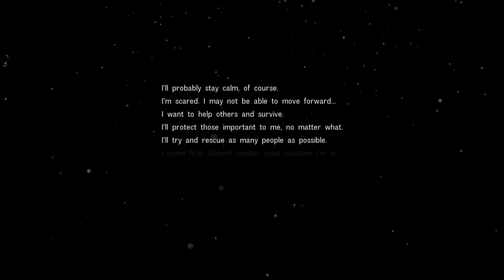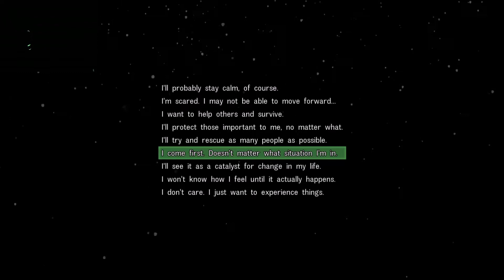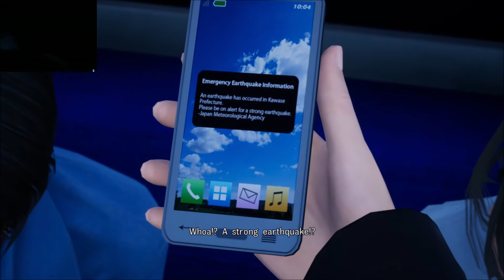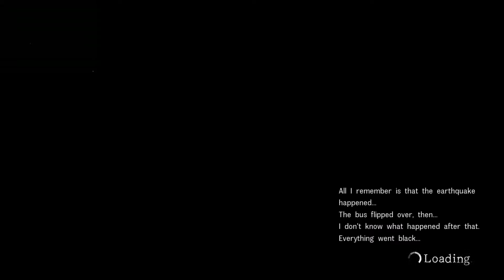Dane's DEMOlition: Disaster Report 4 - Summer Memories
First ever DEMOlition! WOOOOO

And im playing a game full of it!
Demolition I mean..

cuz I found this weird demo for this weird game

city, earthquake, disaster, buildings collapsing, people being not so alive

its an interesting concept

Choose ur own story, where are you, why and what will you do

as a serious earthquake hits whatever town of japan that thy be in

buuuuut.. well

this game is very weird

Im intrigued, confused and everything in between

on one hand, the hand is interesting and fun

on the other hand tho

nyyyyaaaaaah

more to come potentially come tho, if I actually manage to make progress :3

(will add cool designs one day.. Feel free to sent me cool art btw)

An Instagram that is currently inactive, cuz my phone is weird:
(I'll follow back tho.. Fun to keep up with subs :3)

You can also buy cheap games on kinguin through my link and save money while also giving me some! Win/win you know:

Eh.. guess thats it